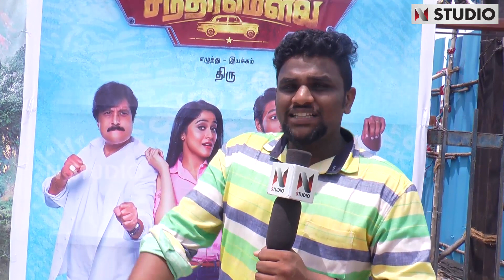Regina Semma Hot | MR.chandramouli Public Opinion | Karthik | Gautham karthik